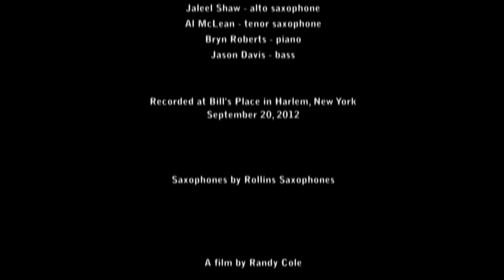E.S.P. - Al McLean & Jaleel Shaw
Buy your copy of Al McLean & Azar Lawrence's iconic CONDUIT now!

Al McLean - Tenor Saxophone
Jaleel Shaw - Alto Saxophone
Bryn Roberts - Piano
Jason Davis - Bass

Filmed and recorded by Randy Cole
Second camera operator - Al McLean